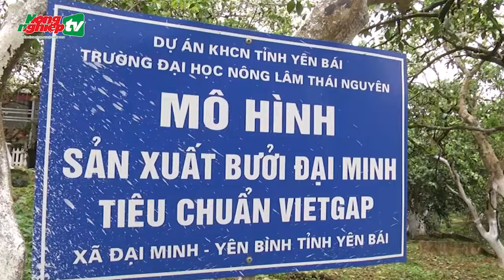Áp dụng kỹ thuật thụ phấn chéo, hồi sinh vùng bưởi quý Đại Minh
Tin tức mới nhất | Những vườn bưởi 'tiến vua' ở Yên Bình đang mùa rực rỡ sắc hoa, hương thơm ngào ngạt. Đây là lúc nông dân tất bật thụ phấn cho hoa để tạo nên mùa quả ngọt.